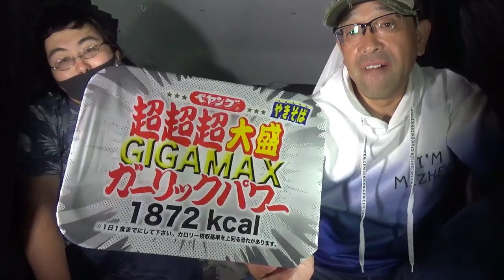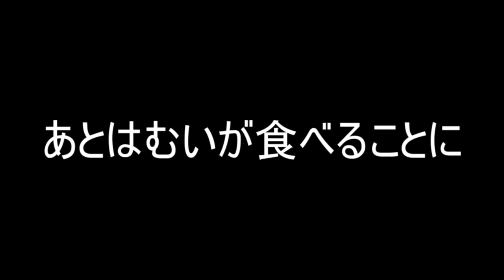【お腹いっぱいシリーズ】ニンニクマシマシ！超超超大盛GIGAMAXガーリックパワーをさらにパワー増し！？(；ﾟДﾟ)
７月の梅雨時に雨で撮影行けない時に撮ったやつ。
車内で撮ったけどニンニクの香りがめっちゃ残る。
一週間どころか数週間とれなくなるので車内で食べるのはオススメしない
(´・ω・`)